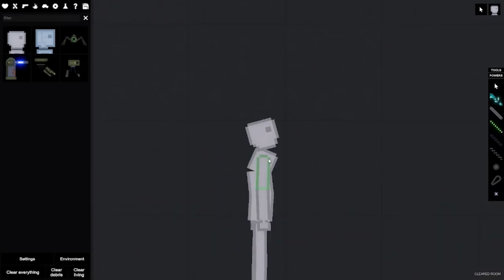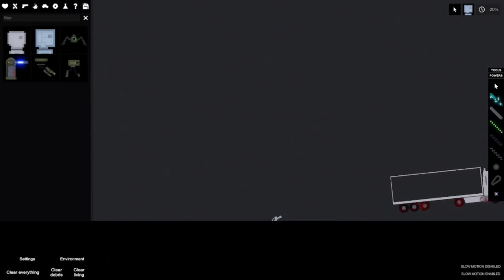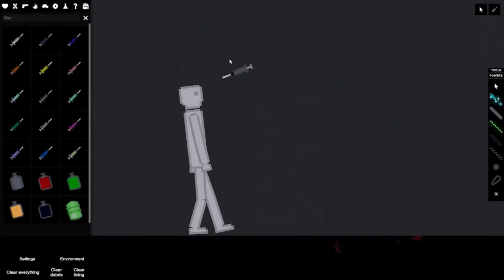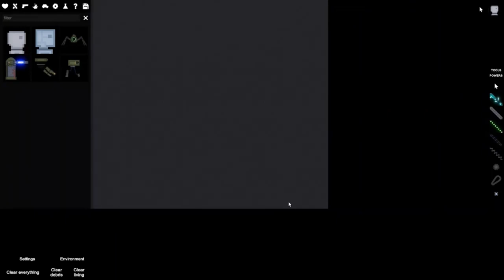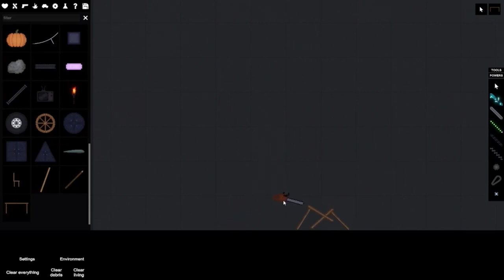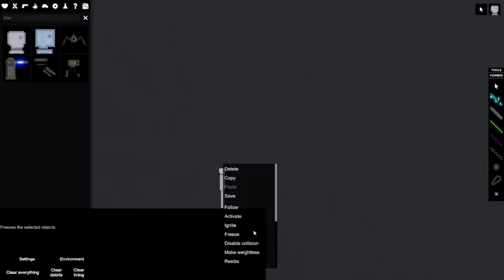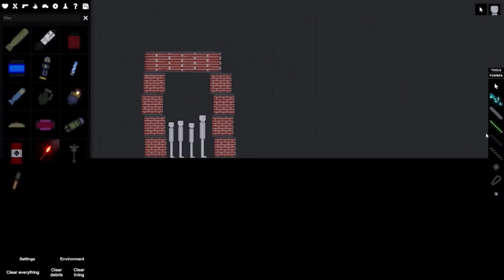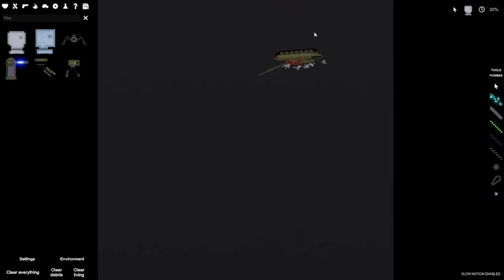Giving People PTSD In People Playground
I have terrorized NPCs once again, this time in the actual game, People Playground, instead of Melon Playground. Thank you for your patience btw after not uploading in like a month

Listen to my music! TNT Tiger on Spotify, Apple Music, YouTube, ect.